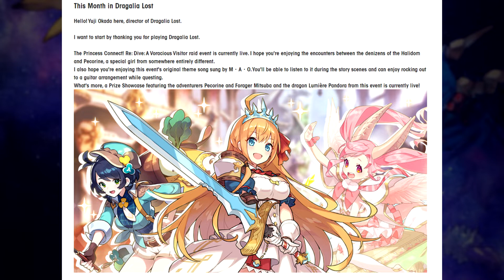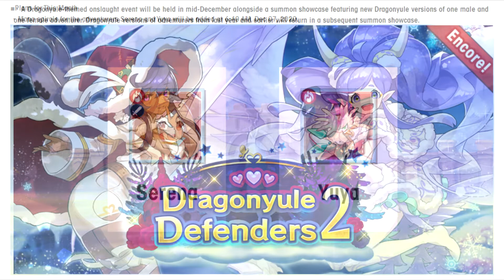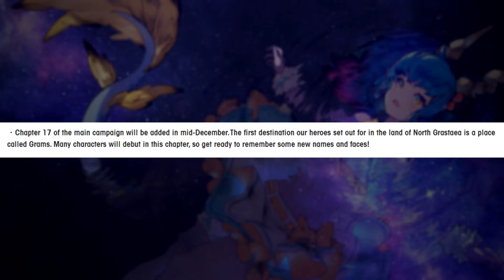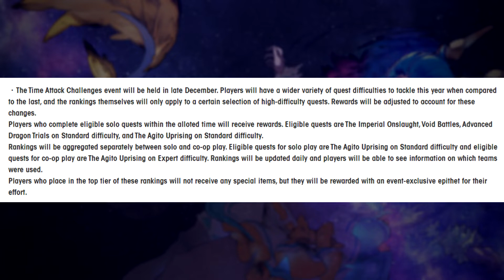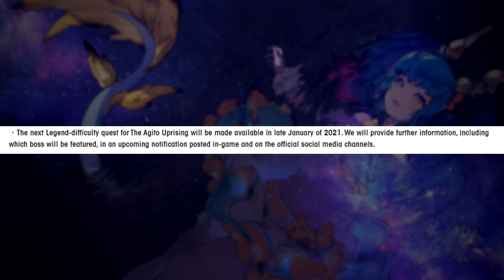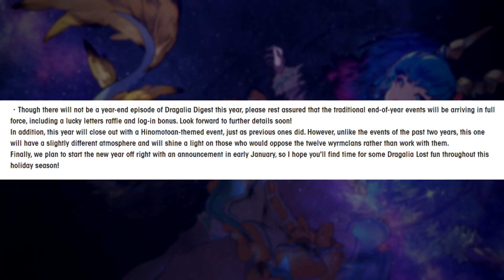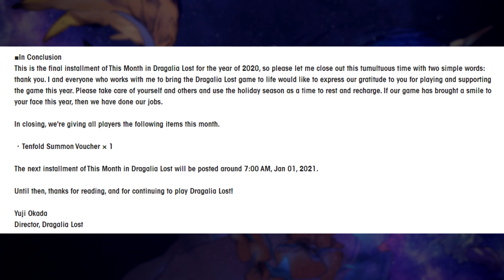Sneak Peak At New Endgame Boss! | This Month In Dragalia Lost - December 2020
In this video, we take a look at the new This Month In Dragalia Lost news update for december 2020! I hope you guys don't mind this non scripted video, I just went through it on the fly. And man, there is not enough space on a fly for me.

What is your guys' opinion of this news update?